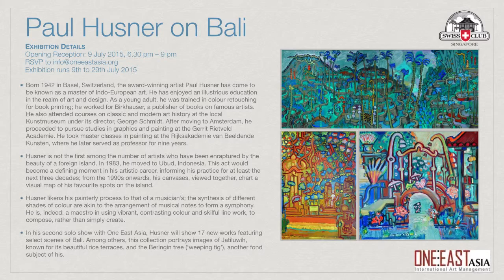Paul Husner on Bali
Born 1942 in Basel, Switzerland, the award-winning artist Paul Husner has come to be known as a master of Indo-European art. He has enjoyed an illustrious education in the realm of art and design. As a young adult, he was trained in colour retouching for book printing; he worked for Birkhauser, a publisher of books on famous artists. He also attended courses on classic and modern art history at the local Kunstmuseum under its director, George Schmidt. After moving to Amsterdam, he proceeded to pursue studies in graphics and painting at the Gerrit Rietveld Academie. He took master classes in painting at the Rijksakademie van Beeldende Kunsten, where he later served as professor for nine years.

Husner is not the first among the number of artists who have been enraptured by the beauty of a foreign island. In 1983, he moved to Ubud, Indonesia. This act would become a defining moment in his artistic career, informing his practice for at least the next three decades; from the 1990s onwards, his canvases, viewed together, chart a visual map of his favourite spots on the island.
Husner likens his painterly process to that of a musician’s; the synthesis of different shades of colour are akin to the arrangement of musical notes to form a symphony. He is, indeed, a maestro in using vibrant, contrasting colour and skilful line work, to compose, rather than simply create.

In his second solo show with One East Asia, Husner will show 17 new works featuring select scenes of Bali. Among others, this collection portrays images of Jatiluwih, known for its beautiful rice terraces, and the Beringin tree (‘weeping fig’), another fond subject of his.

Exhibition Details
Exhibition runs 9th to 29th July 2015

Opening Hours
Mondays through Fridays: 10 am – 7 pm
Open for Appointment on Saturdays: 12 noon – 4 pm Closed on Sundays and Public Holidays